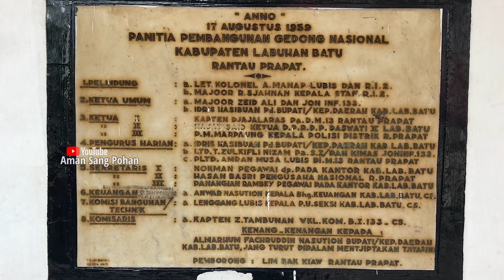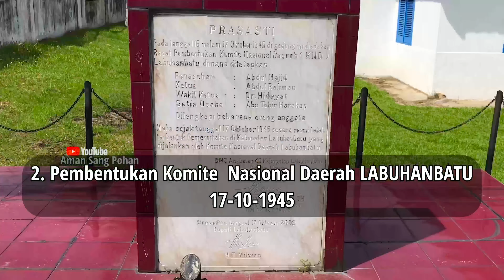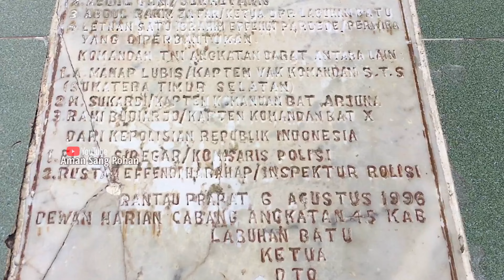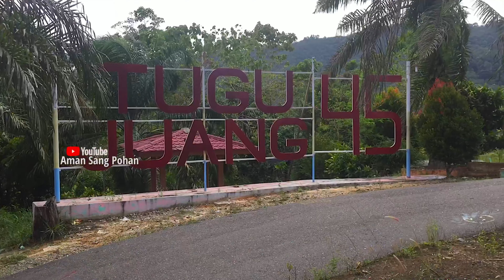FAKTA SEJARAH DAN SITUS YANG MASIH ADA Di RANTAUPRAPAT -PAMIT BY TULUS (Cover By FABIO ) Video Drone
FAKTA SEJARAH DAN SITUS YANG MASIH ADA DI KOTA RANTAUPRAPAT - PAMIT BY TULUS ( Cover By FABIO ) Video Drone

1. GEDUNG NASIONAL RANTAUPRAPAT
Latar Belakang Sejarah : Pada tanggal 17 Agustus 1959 oleh Komandan Batalion Inf. 133 Mayor Zend Ali meletakkan batu pertama Yayasan Gedung Nasional Rantauprapat, sebagai pelindung pembangunan gedung pada saat itu, Letkol A. Manap Lubis dan RI 2, Mayor R. Sjahnan Kepala Staf RI 2.

2. RUMAH TEMPAT PEMBENTUKAN LABUHAN BATU
Sebahagian besar warga Kota Rantauprapat mungkin pernah melihat keberadaan rumah ini. Namun, tak semua masyarakat Labuhanbatu pada umumnya mengetahui sejarah penting rumah yang berada di di pertigaan Jalan MH Thamrin-Jalan Cik Ditiro, Rantauprapat ini.

Di rumah berornamen tua dan bercat dinding putih yang juga aset PT PLN Area Rantauprapat inilah saksi bisu awal pembentukan Pemerintahan Kabupaten Labuhanbatu.

Pada 16 Oktober 1945 malam dilakukan rapat pembentukan Komite Nasional Daerah (KMD) untuk membahas pembentukan Pemerintahan Labuhanbatu.

Pada prasasti yang terdapat di komplek rumah itu tertulis, sebagai Penasehat KMD Labuhanbatu adalah Abdul Majid, Ketua Abdul Rahman, Wakil Ketua dr Hidayat Setia Usaha Abu Tohir Harahap dan dilengkapi beberapa orang anggota.

3. Tugu Juang 45 Rantauprapat
Bukit Tugu Juang Lobusona cukup tersohor bagi para pejuang di Labuhanbatu sejak zaman dahulu. Selain menjadi base camp, lokasi itu juga dijadikan sebagai tempat diskusi untuk membahas tata cara melakukan gerilya menentang penjajahan Belanda.

Maka, tidak heran, pada masa itu, kawasan Tugu Juang jarang sepi di siang hari maupun malam hari. Padahal, base camp ini tanpa penerangan yang memadai kecuali hanya lampu teplok atau api unggun.

Lokasi Tugu Juang berjarak sekitar 8 km dari kota Rantauprapat. Karena itu, kawasan ini dianggap cukup strategis untuk bersembunyi dari kejaran penjajah.

Sedangkan salah satu markas Belanda pada masa itu berada tidak jauh dari Tugu Juang yakni sebuah bangunan di Jalan Lobusona. Setelah kemerdekaan diraih Indonesia, markas Belanda itu berubah fungsi menjadi Lembaga Pemasyarakatan (LP) Lobu Sona. Jaraknya hanya sekitar 3 km dari letak Tugu Juang Lobusona.

4. Sejarah Pintu 10
Rantauprapat yang kita kenal hari ini tak bisa dilepaskan dari sejarah kehidupan para raja di sekitar daerah itu. Keberadaan ibukota Kabupaten Labuhan Batu ini berhubungan langsung dengan kepentingan Kesultanan Bilah ketika itu.

Namun tak banyak yang tahu sejarah ini. Bahkan masyarakat Labuhanbatu sendiri tidak begitu paham tentang keberadaan belasan jejeran ruko tua di kawasan Jalan Veteran dh Jalan Martinus Lubis di Rantauprapat.

Padahal ruko-ruko berpintu 10 inilah yang menjadi cikal bakal bermulanya Kota Rantauprapat.

Kawasan “Pintu 10” merupakan istilah yang biasa dialamatkan pada sepuluh pintu rumah toko tersebut. Sebelum dan sesudah kemerdekaan Republik Indonesia, kawasan Pintu 10 merupakan pusat keramaian di daerah Labuhanbatu.

5. Pintu Dermaga Sungai Bilah.
Selain menjadi pusat Kerajaan Rantauprapat, kawasan itu juga berperan sebagai pusat perniagaan. “Ya, di sana pusat keramaian ketika dulu,”  ungkap Kariaman alias Kau Sie (87), salah seorang warga Kota Rantauprapat yang masih menyimpan sepenggal ingatan mengenai kawasan ini.

Menurutnya, pada tahun 50-an silam, Pintu 10 diramaikan para pengunjung yang datang dari hulu dan hilir Sungai Bilah, Rantauprapat. Ketika itu moda transportasi yang dominan adalah sungai. Sarana transportasinya berupa sampan.

Saat itu dasar Sungai Bilah masih dalam dan berarus deras sehingga masih banyak dilalui kapal tongkang. “Dulu, kalau mau ke Rantauprapat, orang-orang pribumi yang datang dari Hulu dan Hilir menaiki perahu dan kapal tongkang. Kapal-kapal Tongkang dan perahu kayu berseliweran di sepanjang daerah aliran sungai Bilah,” jelasnya.

Menuju ke Pintu 10, ada dua pintu masuk. Salah satunya dari dermaga di kawasan Paindoan dan satunya lagi dari Pekan Lama. Di sanalah tempat berlabuhnya kapal-kapal dari dan  ke Pintu 10. Jarak tempuh dari Pintu 10 ke lokasi dermaga hanya berkisar 400 meter.

“Kalau mau bepergian dari sungai, melalui Dermaga di Paindoan,” tambah Kariaman.

Di kawasan Pintu 10, berdirilah pusat pemerintahan Kerajaan Rantauprapat. Di sana pula berlangsungnya kegiatan bisnis. Segala produk diperdagangkan, sebab tak jauh dari Pintu 10, terdapat pusat perdagangan yang kemudian hari disebut sebagai Pajak Lama Rantauprapat.